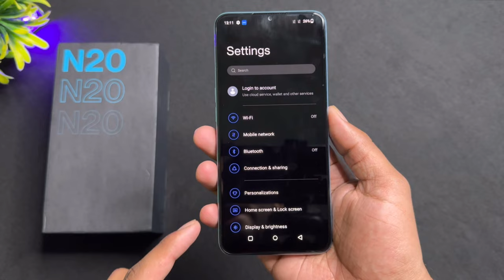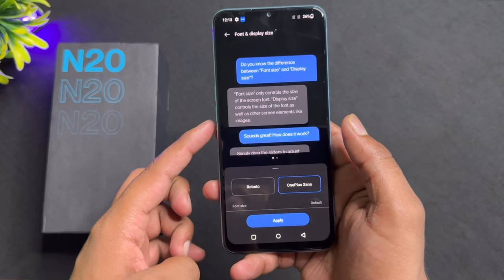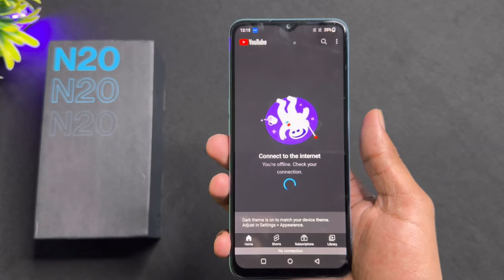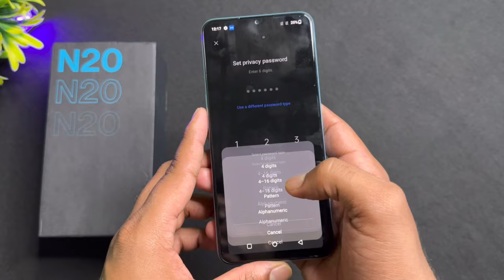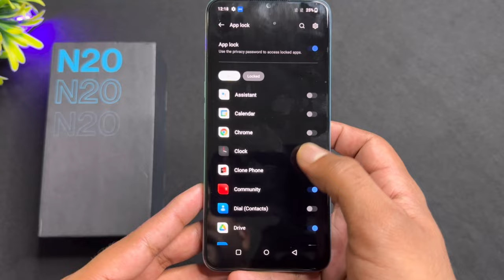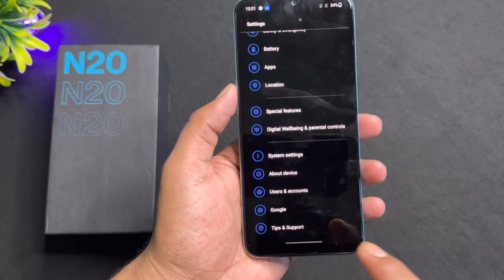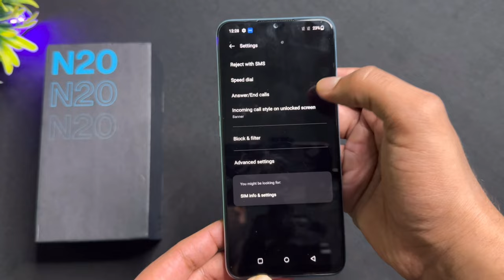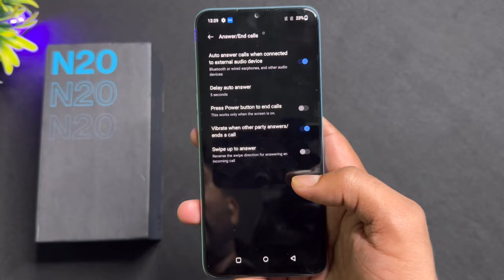Oneplus Nord N20 SE Top 20++ Hidden Features || Oneplus N20 Tips & Tricks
Hello Dosto , welcome in TechSajid Tricks
Aaj Hum Tips & Tricks Batane Wale Hai Oneplus Nord
N20 SE Ke,,
Isliye Video ko end tak dekhte rahna bahoot maja
aane wala hai...

agar video pasand aaya To Like Or Share Kijye.

Oneplus nord N20 SE new 8 tips and tricks
Oneplus nord N20 SE hidden features
oneplus nord N20 SE tips and tricks
Oneplus N20 SE
Oneplus n20 se hidden features
Oneplus n20 se tips and tricks
N20 SE
N20 SE Hidden Features
N20 SE Tips And Tricks